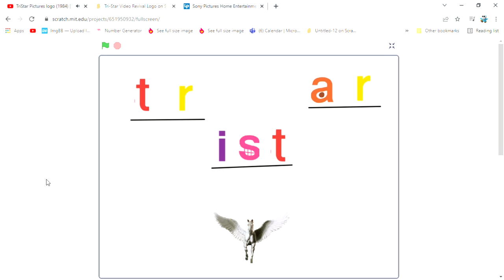Tri Star Video Revival Logo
Tri-Star Video was the Home Entertainment division of Tri-Star Pictures (which was the old name for TriStar Pictures is you can't tell)